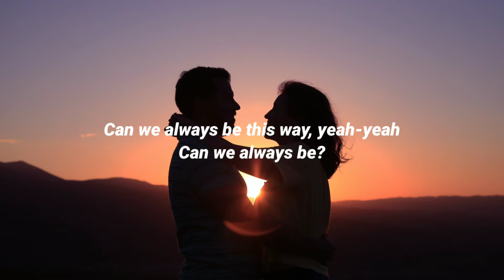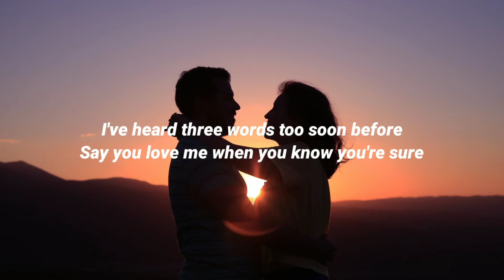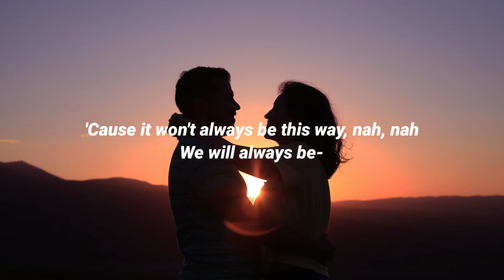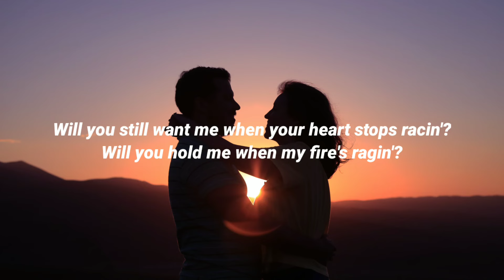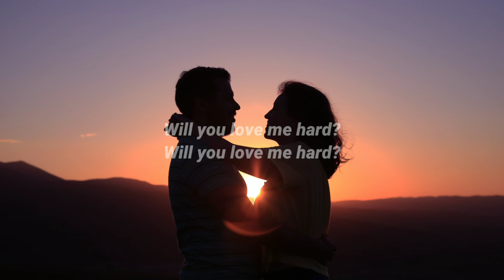Elley Duhé - LOVE ME HARD (Lyrics)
Lyrics:

[Verse 1]
Butterfly feelings in the sheets
Stay up late just to watch me sleep
Can we always be this way, yeah-yeah
Can we always be?

[Pre-Chorus]
Losin' our mind, stuck on each other, do it all the time
Wastin' every second doin' what we like
Baby I just wanna be, I wanna be your alibi
Oh for life, oh life

[Chorus]
Will you still want me when your heart stops racin'?
Will you hold me when my fire's ragin'?
Will you still be there when our skins starts agin'?
Will you love me hard? Will you love me hard?
Will you still love me when I don't kiss you first, when you walk through the door?
We know you're still mine and I'm yours
Will you love me hard?

[Verse 2]
I've heard three words too soon before
Say you love me when you know you're sure
'Cause it won't always be this way, nah, nah
We will always be-

[Bridge]
Will you still love me? (Hard)
Will you still love me? (Love me hard)